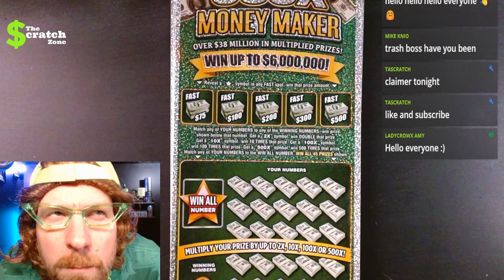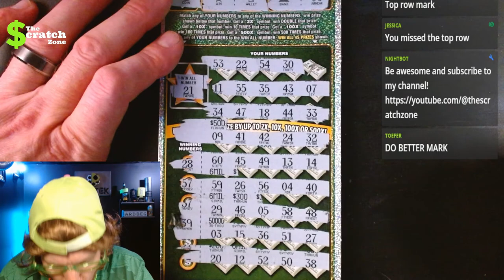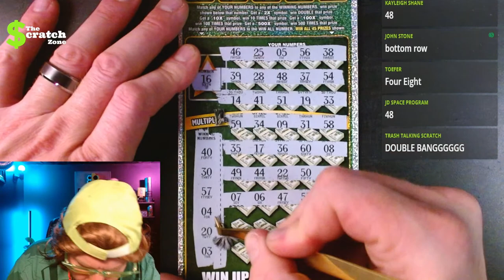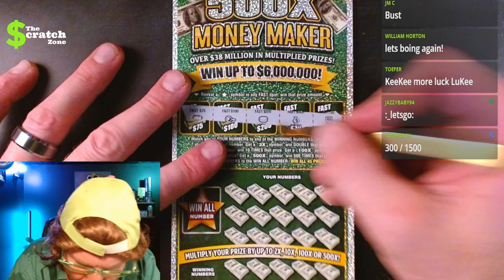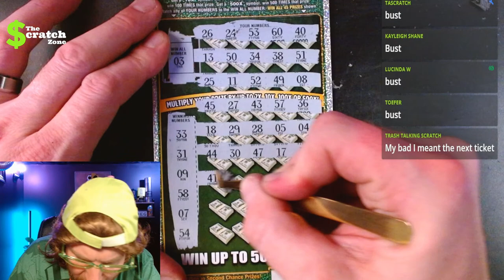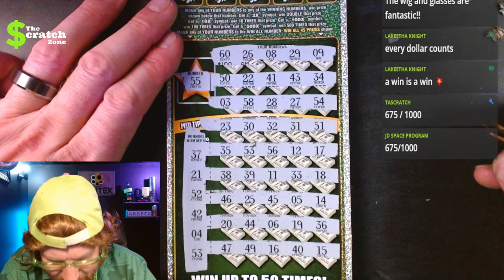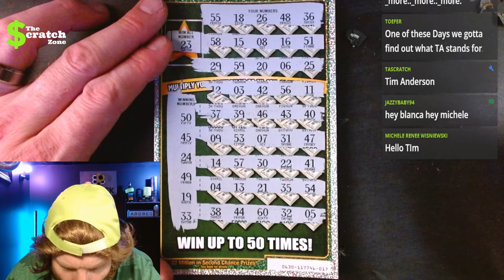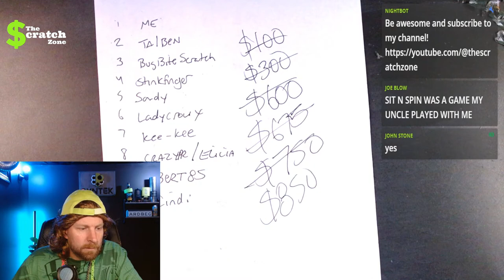Book Show #85 | $1000 | $50 500X Money Maker